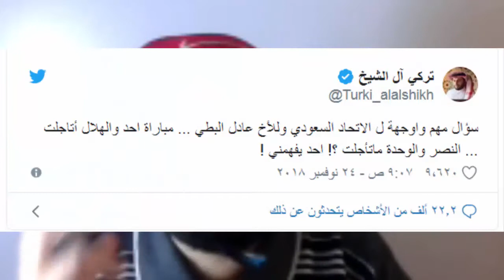تعليق قوي من تركي آل الشيخ على قرار اتحاد الكرة السعودي بشأن تأجيل مباراة أحد والهلال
ماذا قال تركي آل الشيخ على حسابه في تويتر عن تأجيل اتحاد الكرة السعودية المتعمد لمباراة أحد واهلال.

لا تنسونا من صالح سبسكريباتكم وتعليقاتكم وليكاتكم وشيركم.